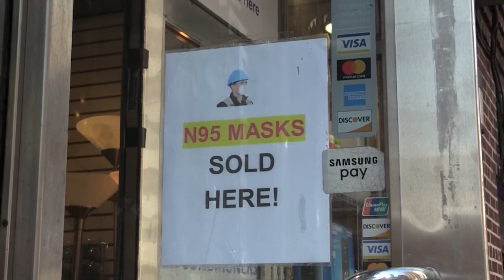Latinoamérica supera a EUA y Europa y se confirma como epicentro de pandemia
Latinoamérica y el Caribe se confirmaron este martes como el epicentro global de la pandemia al alcanzar los 3 millones de contagios de coronavirus, superando a EE.UU. y a Europa, lo que pone cada vez más contra las cuerdas a una región que tiene ya casi al tope la capacidad de sus sistemas de salud.

¡Visítenos!